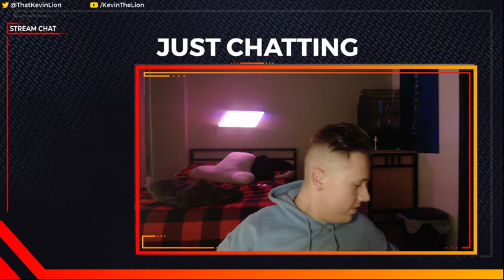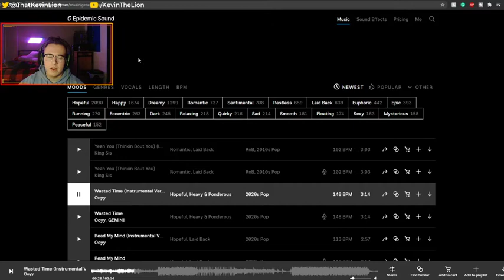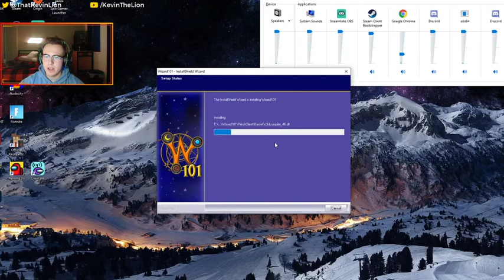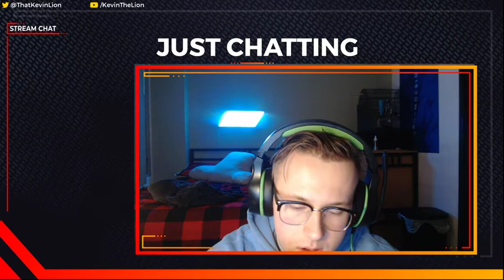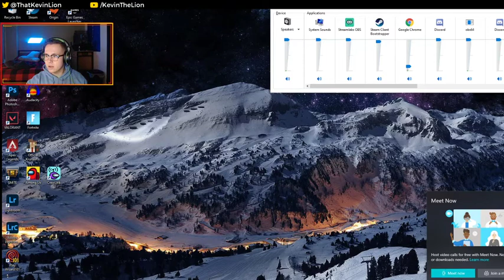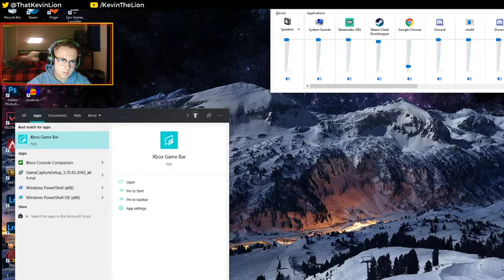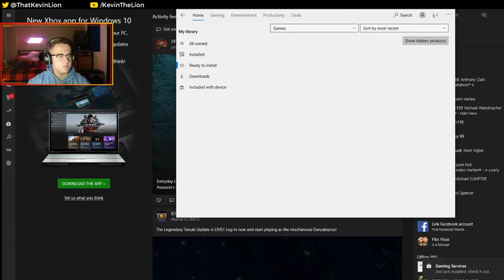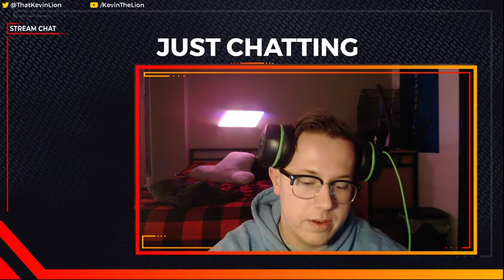[12/15/2020] playing my OG PC game (Wizard 101)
Took my gaming back to my childhood roots this time! Sorry for the part that my mic is muted trying to get better about this.